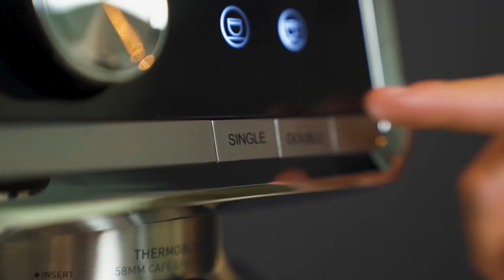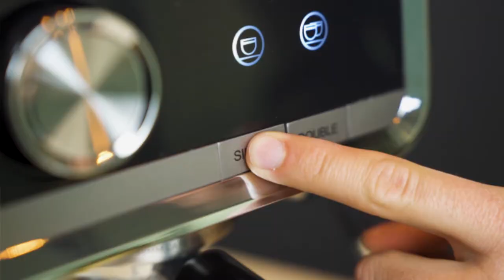Semi-professional espresso machine with grinder (DO720K) - product movie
Turn yourself into a true barista at home and impress everyone with the tastiest coffees with a personal touch. This semi-professional espresso machine combines an authentic, robust design with the latest advanced coffee-making techniques to create the perfect espresso.